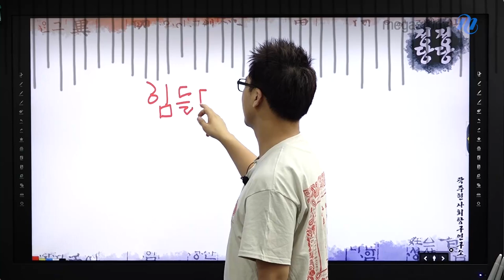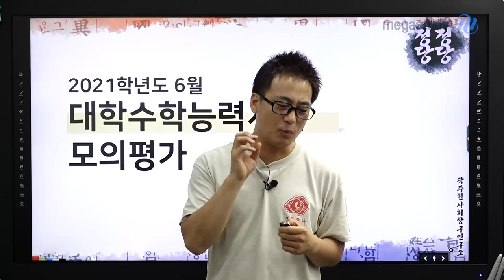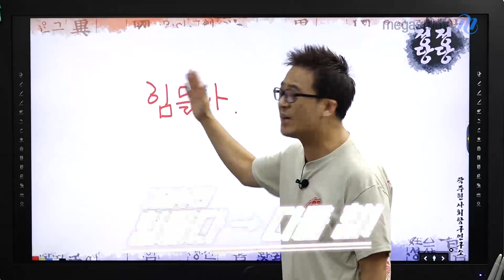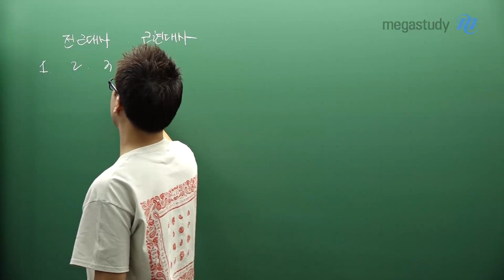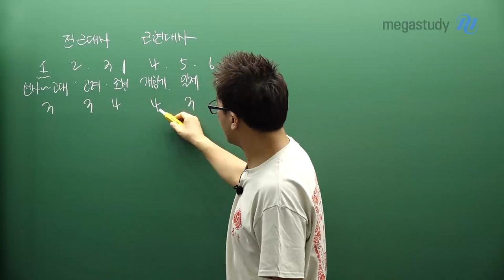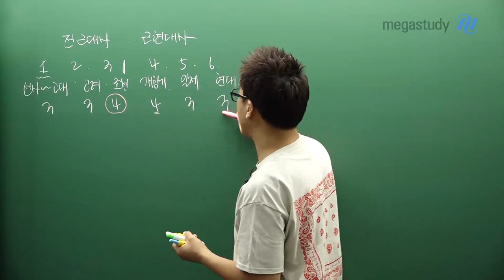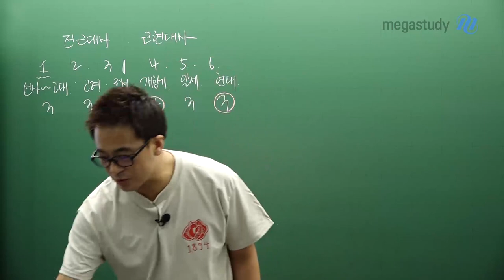[메가스터디] 한국사 곽주현 쌤 - [6월 모평] 고3 한국사 총평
6월 모평 수고하셨습니다.
힘들다를 거꾸로 하면 다들힘!
조금만 더 하면 됩니다!
조금만 더 열심히 하면 좋을 결과가 있을 겁니다!

1. 난이도
- 난이도 쉬움, 기본에 충실함
- 조금만 공부하면 다 맞출 수 있는 문제들

2. 학습법
- 틀린 문제 파악을 통해 내가 약한 부분을 확인하기
- 이미 알고 있는 쉬운거만 공부하지 말고, 내가 어려운 분야를 파악해서 공부하자
- 계속해서 복습하며 공부하자.

곽주현 선생님을 더 알고싶다면?